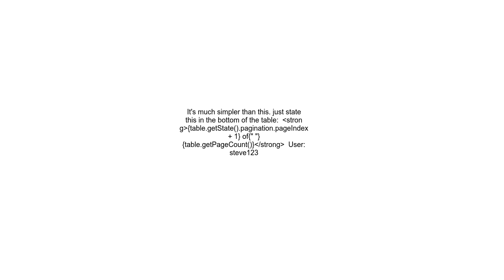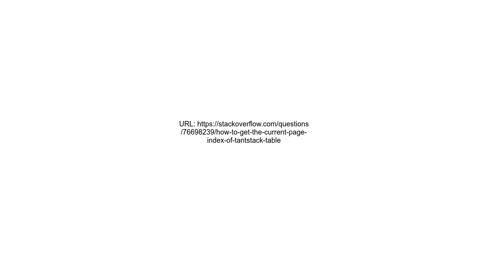How to get the current Page Index of TantStack Table